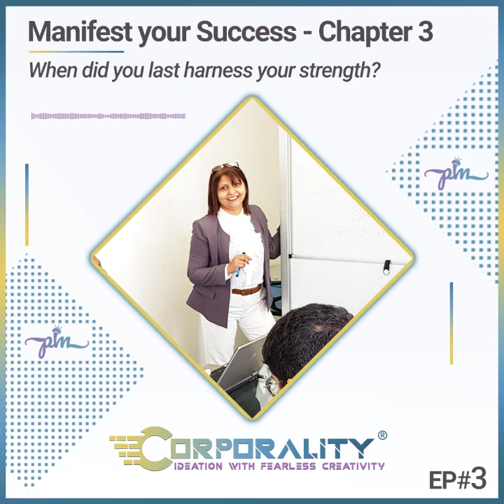When Did You Last Harness Your Strength? | EP#17 | Manifest Your Success - Chapter 4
Take the time to find your strengths. Focus on perfecting the skills that will help you be the best in your industry. It becomes a very crucial decision point in every entrepreneur's journey.

📚 ABOUT PRIYA MISHRA 📚
Priya Mishra is a digital marketing pioneer, writer, inspirational public speaker, and trusted advisor. She has over 25 years of experience in the Technology and Marketing industry and has Co-Founded Australia's rising digital marketing solutions, Corporality global.

She promises to deliver comprehensive plans and strategies that lead to the success of start-ups and multinationals. Her approach will help empower you to practice culturally conditioned marketing.

That's Priya for you.

⭐️ WHAT IS CORPORALITY? ⭐️
Corporality is a consulting firm located in Sydney, Australia for Digital Marketing, Social Media Management, SEO, Content Marketing, Website Design and Information Management. Our mission is to help our clients succeed in the digital era and beyond.

We offer cloud-based application management and testing services where we exceptionally manage the testing services remotely. Cloud-based testing is cost-effective solution for our clients where they find the test results instantly and can go for testing details with online reports.

Comment any questions below, and we'll make sure to answer them.